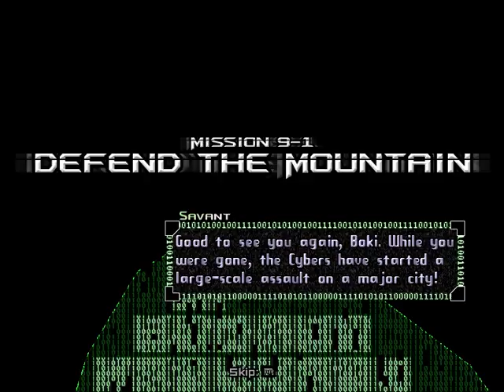Copy Kitty - Episode 29: Redemption Arc.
Buy game. Destroy world. Complete mission.

Time to enjoy these levels with 50% more brains.